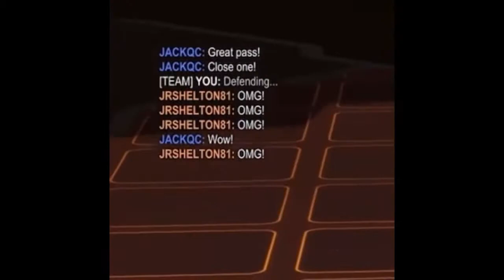#1: Andrew Gorski | Top 100 Players of 2020